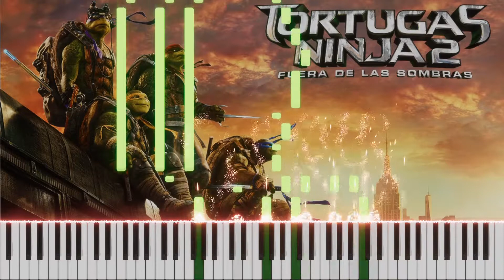Teenage Mutant Ninja Turtles - Turtle Power - Piano Tutorial (Piano VFX + Synthesia cover + midi)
Hola amigos/as os dejamos con este piano tutorial realizado con Piano VFX de la canción "Turtle Power" de Teenage Mutant Ninja Turtles, espero que os guste esta versión. Buena semana a todos/as 🖐😃
Si quieres puedes invitarnos a un café a través de una donación, gracias.